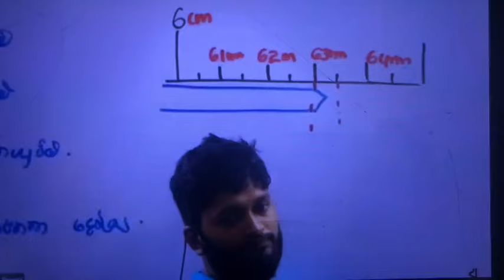ගෑනු ලමයින්ගේ කැත පේන හැටි!! | Anuradha Perera | ජීවිතයට Physics